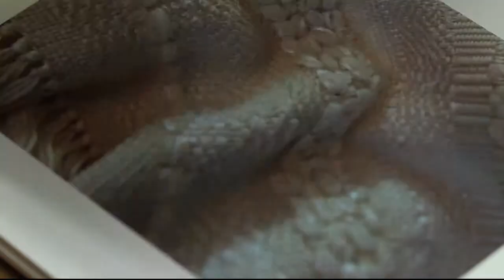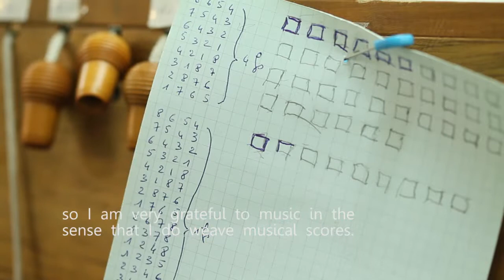Haute Couture craftsmanship (Christophe Josse AW 13/14)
Directed by Stéphanie Bui, fashion contributor, and founder of The Daily Couture, Bespoke Experience Curator, specialist in Haute Couture workshops private tours in Paris.

Special thanks to : Christophe Josse Haute Couture, Maité Tanguy of course and her students of the Association Les Ateliers d'Expression of the city of Vanves.

Many thanks to the authors of the soundtrack: music by Norman Dauskardt alias Th.e nd.; The Bane of Tadziu from the album Metaphors,

Learn more about what a fashion journalist can organize for you! Get immersed into the roots of fashion stories & the ethics of soulful excellence of traditional master craftsmanship. Experience today's fashion purposefully and afresh.